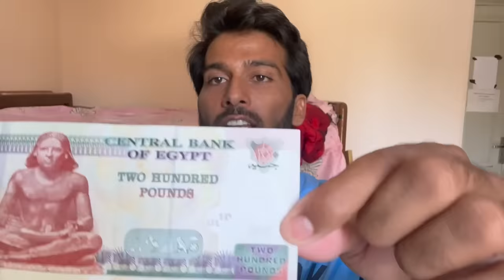Amazing first Impression Of Egypt | Indian In Egypt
Amazing first Impression Of Egypt | Egypt Visa , Flight , Hostel | | Indian In Egypt |